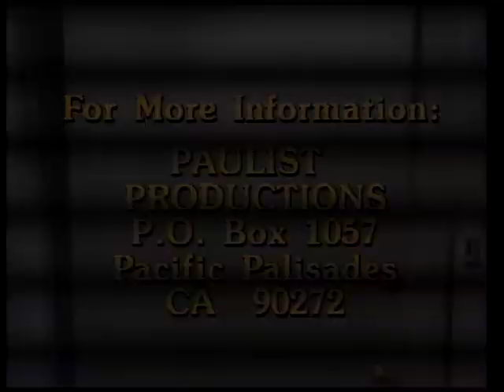For Love or Money, Show # 449 (1982) | Insight powered by Paulist Productions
Millionaire miser Philodeon K. Acrimonious is amused by his new doctor, Gideon O Dominicus -- Until Gideon gives Phil his diagnosis. Then Phil needs something he cannot buy.

Writer
Lan O'Kun

Director
J.D. Lobue

Producer
Mike Rhodes | Terry Sweeney

Actors
Allen Rich | Steve Landesberg | Michael Lembeck